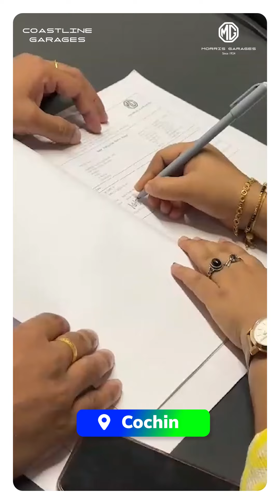Welcome dear Hesham Abdul Wahab to the MG family.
Welcome dear Hesham Abdul Wahab to the MG family. Witness the electrifying journey of @heshamabdulwahab, maestro of melody in the Malayalam film industry! Watch as the Comet EV by Coastline MG delivers not just music, but an unforgettable experience.